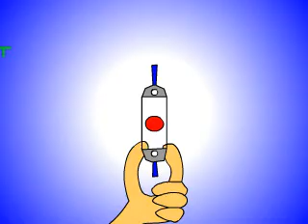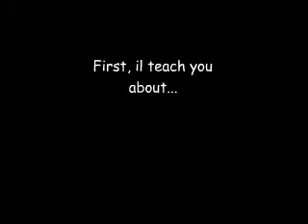Dom and Bitoy Aadventures in Korea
HOA